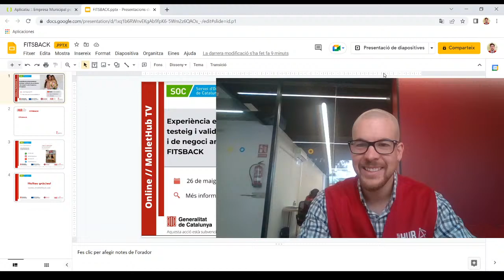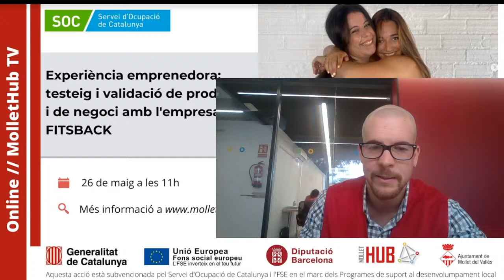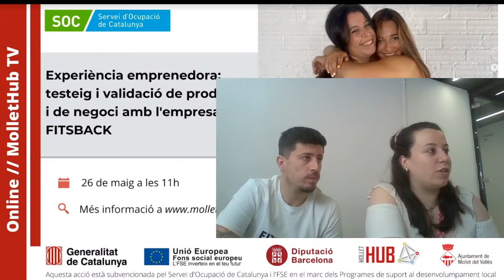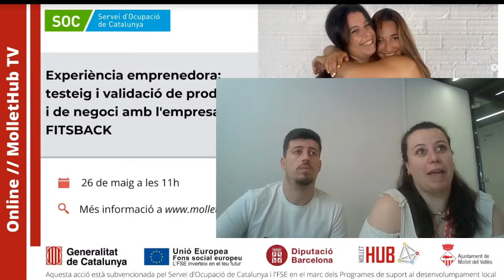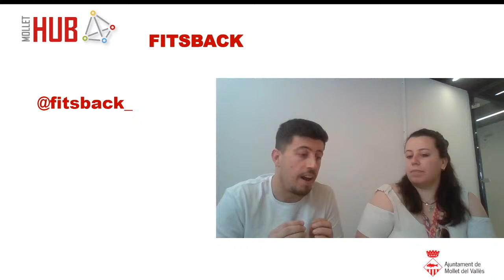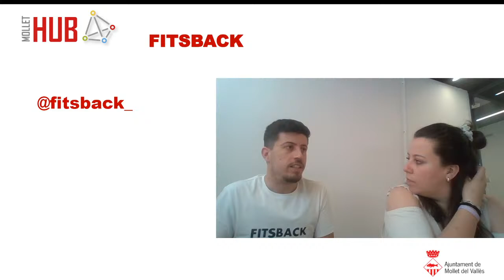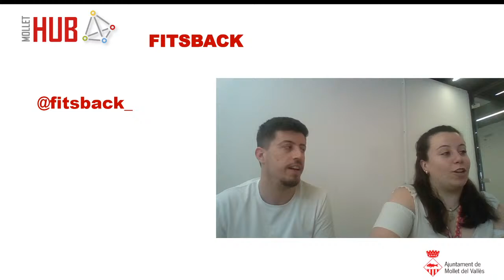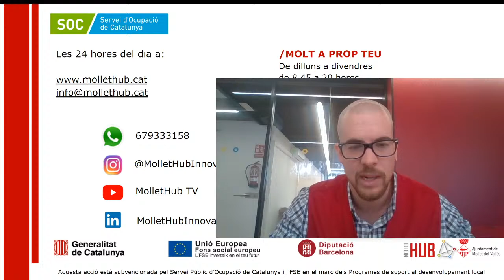Experiència emprenedora: testeig i validació de producte i de negoci amb l'empresa FITSBACK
00:00 Introducció
01:56 Fitsback, una marca de roba
04:32 Testeig i validació del producte Fitsback
16:08 Exemples de testeig

Avui entrevistem a l'empresa FITSBACK, una marca de roba sostenible que transmet l'empoderament de la dona. Ens explicaran com han testejat i validat el producte, i com han aconseguit vendre tota la roba que han produit fins al moment.

Des de l'Ajuntament de Mollet del Vallès, a través del Mollet HUB, us oferim formació online en directe. Aquest servei s'adreça a professionals, comerços, autònoms, emprenedors i empreses.

Tens 2 minuts? La teva opinió ens ajuda a millorar. i respon una breu enquesta. Les teves propostes ens ajudaran a millorar i a crear noves accions adaptades a tu i a les teves necessitats.

Si necessites assessorament sobre el tema tractat a la formació, et recordem que ens pots trucar al 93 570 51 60 de dilluns a divendres de 8.45 a 20h o enviar un correu a .
També pots venir presencialment a l'Avinguda de Jaume I, 32 de Mollet del Vallès.

T'esperem!